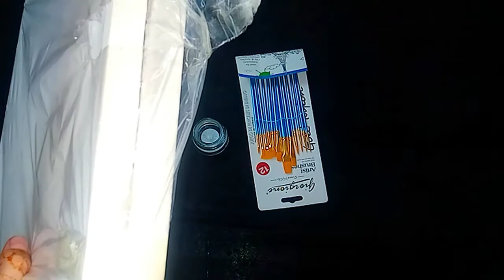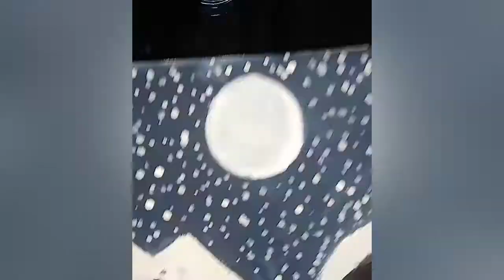Paint On Canvas For The First Time 🎨❤️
Hey Guyz I Hope you All Are Fine 🥰🙂
hope you guyz like this video